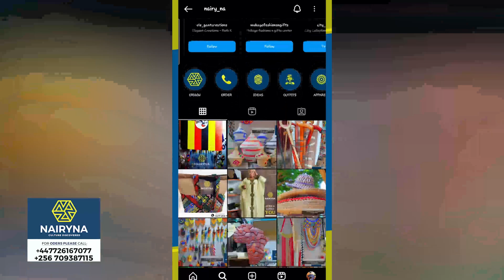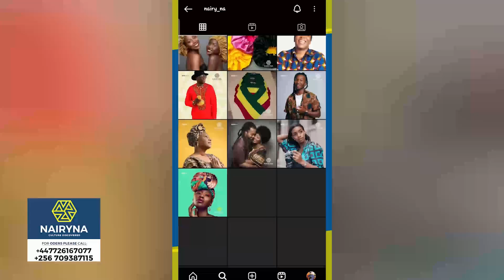Sipapa Sent Back To Luzira As Legal Battle Continues, Watch Video Here